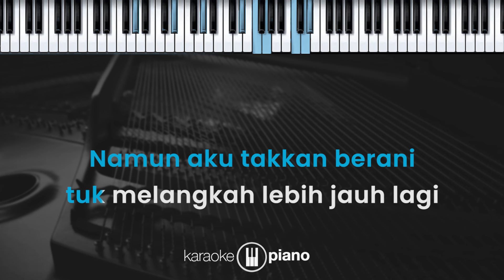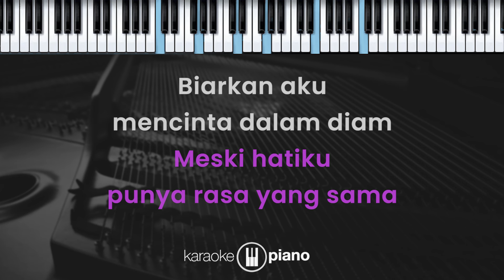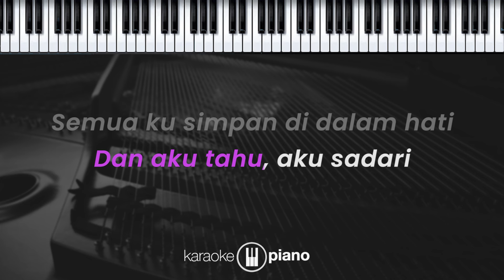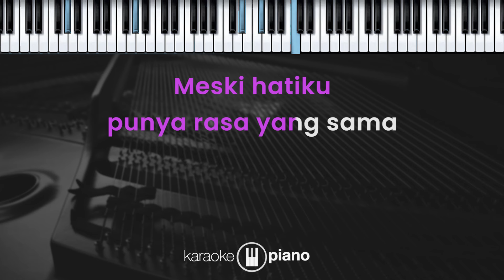Terpatah Terluka - Nabila Taqiyyah (KARAOKE PIANO - MALE KEY)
Lirik

Terpatah Terluka

Aku t’lah mengerti
Arti senyuman itu
Namun aku takkan berani
tuk melangkah lebih jauh lagi

Dan aku tahu, aku sadari
Semua ku simpan di dalam hati
Karena kulihat kau tlah jalan dengannya
Meski hatiku punya rasa yang sama

Biarkan aku mencinta dalam diam
Hati yang terpatah terluka
Namun sungguh, aku bisa apa?

Mungkin kah ini fatamorgana

Meski diriku punya hati yang sama